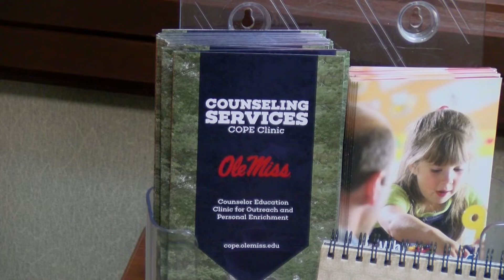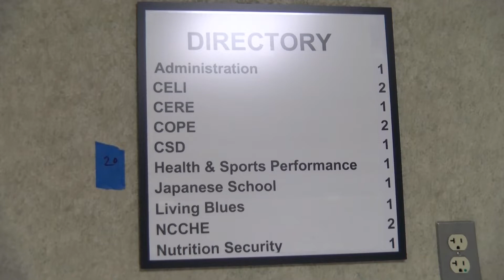New Tenants at South Oxford Center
THE UNIVERSITY OF MISSISSIPPI'S SOUTH OXFORD CENTER, LOCATED AT THE OLD BAPTIST HOSPITAL, HAS IT'S FIRST NEW TENANTS. NEWSWATCH REPORTER ANNIE MAPP LET'S US KNOW WHO THEY ARE.